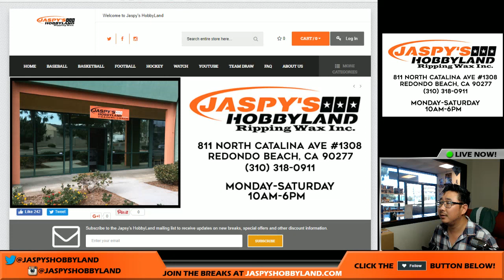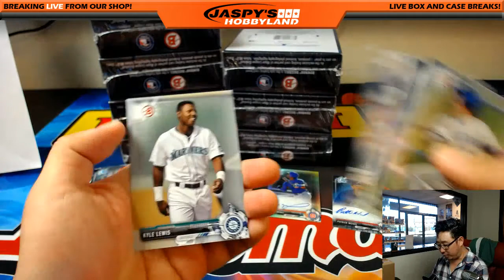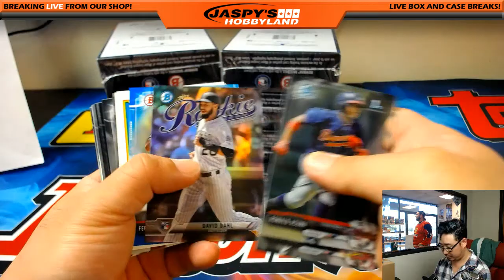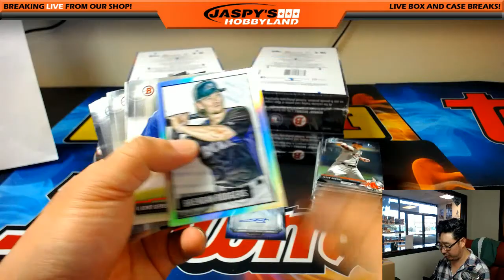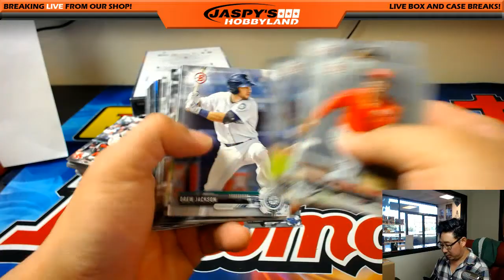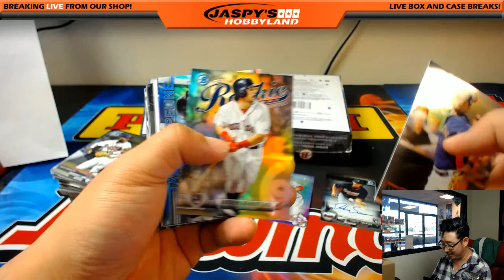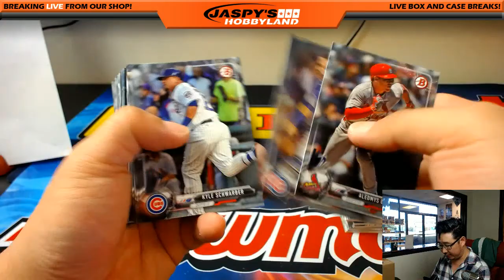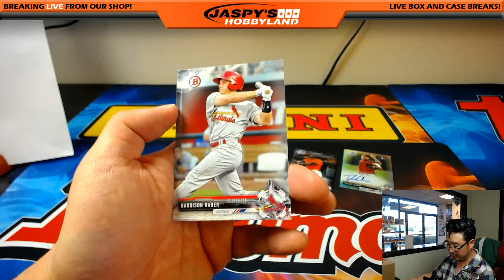Fri., 04/28/17 [8Box (Jumbo) PICK YOUR TEAM] #3 - 2017 Bowman MLB Baseball